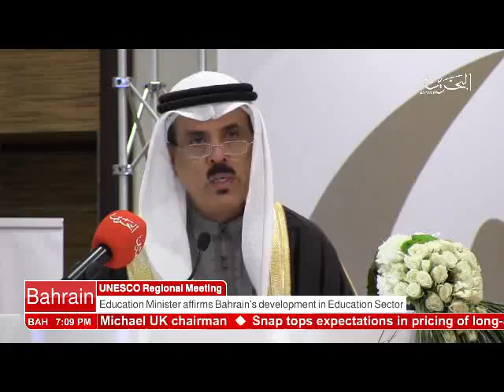Bahrain English News Bulletins 02-03-2017